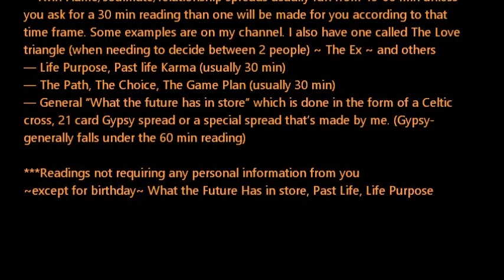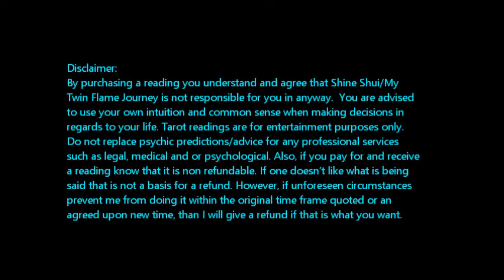❀•My Twin Flame Journey Personal Reading Info•❀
༻♥• My Twin Flame Journey Personal Reading Information:

--Twin Flame/soulmate/relationship spreads usually run for 60-90 minutes and are therefore $60. It is more detailed and in depth.  If you ask for a 30 min reading than one will be made for you according to that time frame and will be less in depth but still informative. Some examples are on my channel. I also have one called The Love triangle (when needing to decide between 2 people) ~ The Ex ~ and others which deal with which "direction" is best.

-- Life Purpose, Past life Karma (usually 30 min)

-- The Path, The Choice, The Game Plan (usually 30 min)

-- General "What the future has in store" which is done in the form of a Celtic cross, 21 card Gypsy spread or a special spread that's made by me. (Gypsy- generally falls under the 60 min reading)

***Readings not requiring any personal information from you ~except for birthday~ What the Future Has in store, Past Life, Life Purpose

♥✿ Prices for Readings and instructions ♥✿

30 minutes $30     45 minutes $ 45    60 minutes $60

First name and birthday for each person involved for Love Readings.

It's protected from spammers so they have you do a "captcha" in order to see it. It's why I don't make it public (list it on my videos) as you know junk mail gets out of control. OR you can use the contact me page on my website (links to the sites different pages including twin flame reading info, blog, contact me etc. are listed on top right of main page) Please do not email me through Pay Pal.

•★ After receiving your order you will then be contacted by email (look for an email from ShineShui) within 2 days with info on when to expect your reading. Currently... within 7 days.

.•★•. All readings are private unlisted videos that will be uploaded to YouTube .•★•.

By purchasing a reading you understand and agree that Shine Shui/My Twin Flame Journey is not responsible for you in anyway.  You are advised  to use your own intuition and common sense when making decisions in regards to your life. Do not replace psychic predictions/advice for any professional services such as legal, medical and or psychological. Also, if you pay for and receive a reading know that it is non refundable. If one doesn't like what is being said that is not a basis for a refund. However, if unforeseen circumstances prevent me from doing it within the original time frame quoted or an agreed upon new time, than I will give a refund if that is what you want.

• Instagram... @mytwinflamejourney for daily message tarot card pulls and pretty things.

SHIƝЄ Ƹ̵̡Ӝ̵̨̄Ʒ♥•*¨*•★